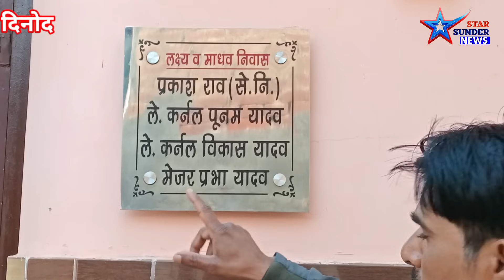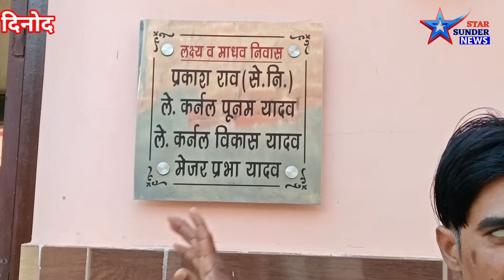दिनोद गांव का ऐसा परिवार जिस में सब अधिकारी हैं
Sunder Seema